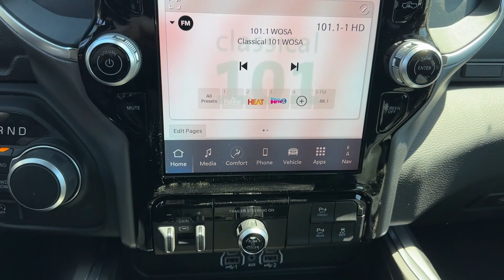2025 Ram 1500 Big Horn/Lone Star Columbus, Whitehall, Dublin, Hilliard, Delaware OH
New 2025 Ram 1500 Big Horn/Lone Star available at Byers CDJR located in 465 S Hamilton Rd, Columbus, OH, 43213. Servicing the Columbus, Whitehall, Dublin, Hilliard, Delaware area.

Here is a wonderful   2025  Ram 1500. Rise to every challenge with confidence in the Ram 1500. Its impressive towing capacity, advanced safety features, and passenger comfort keep you cool under pressure. The following are some of this vehicles highlighted options: Heated Steering Wheel
, Apple Carplay®/Android Auto®, Touchscreen Infotainment System, Navigation System, Keyless Entry, Premium Sound System, Satellite Radio, Heated Mirrors, Fog Lamps, Back-Up Camera. Control the controllables in the strong, dependable, and comfortable Ram 1500. Test drive it today.